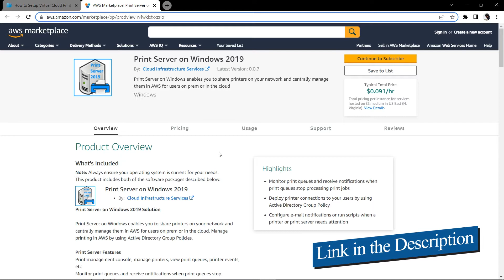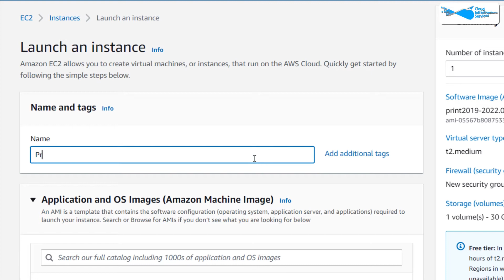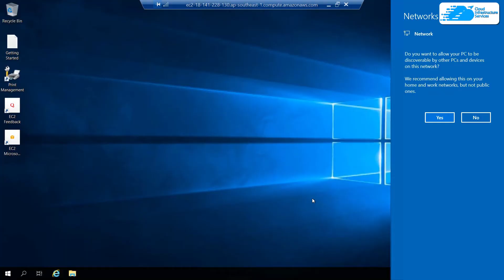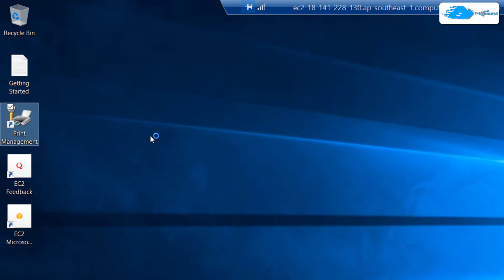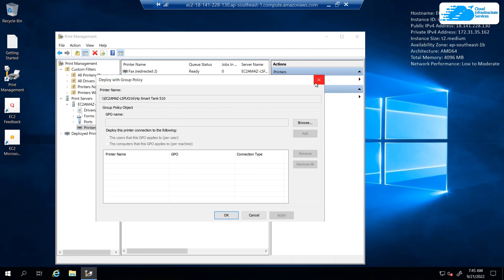How to Setup AWS Print Server on Windows Server 2019 (Cloud Printing)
How to Setup AWS Print Server on Windows Server 2019 (Cloud Printing): Print Server on Windows enables you to share printers on your network and centrally manage them in AWS for users on prem or in the cloud. Manage printing in AWS by using Active Directory Group Policies.

This video will show how you can setup Cloud Print Server on AWS

⏰Timestamps⏰
00:00 Intro AWS Print Server
00:23 Creating Windows Print Server
01:46 Establishing RDP Connection
03:03 Adding A Printer via Print Manager
04:27 Outro Cloud Print Server on AWS

🔗 Deploy Print Server on Windows 2019 on AWS Marketplace listing:

🔗 Deploy Print Server on Windows 2016 on AWS Marketplace listing:

AWS Print Server Features:
-Print management console, manage printers, view print queues, printer events, etc
-Monitor print queues and receive notifications when print queues stop processing print jobs
-Migrate existing print servers
-Deploy printer connections to your users by using Active Directory Group Policy
-Import existing print queues, printer settings, drivers from other print servers
-Install printer-driver packages on the print server
-Status of printers and print servers on the network
-Find printers that have an error condition by using filters
-Configure e-mail notifications or run scripts when a printer or print server needs attention
-Display printer details such as toner and paper levels
-Location aware printing